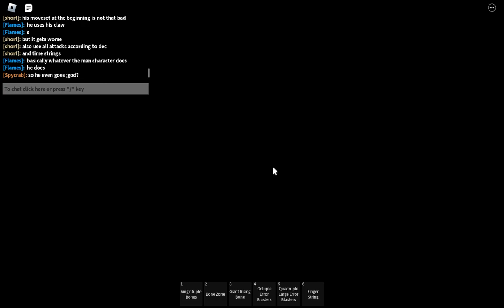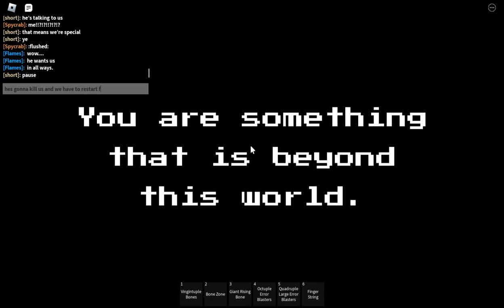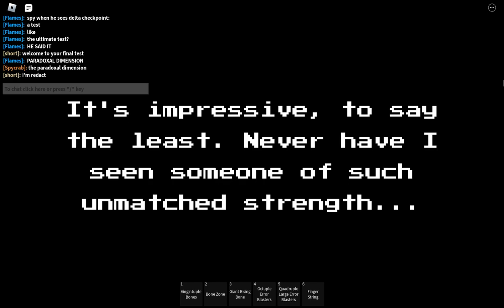Undertale: Paradoxal Dimensions Ultimate Test Gaster Omega Guide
Subtitles have information in them, use them if you need help
The final boss of the ultimate test, and honestly he's easier than Error and Fatal
Beating him gives you his badge, which gives you a slight exp increase, and the ability to play as him
Try and kill the orb cannons when they spawn, as they have very low health, and avoid his hand beams as they give annoying debuffs that could kill you, and don't bother attacking when he starts to glow